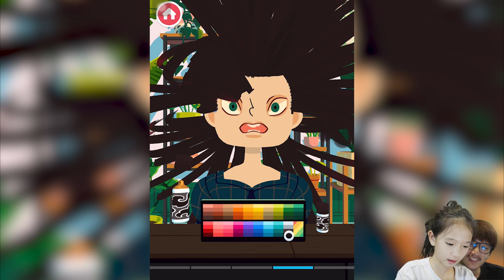ตัดผมทรงชาวร็อคกัน Toca Boca Hair Salon 4 | K. KWANKAO